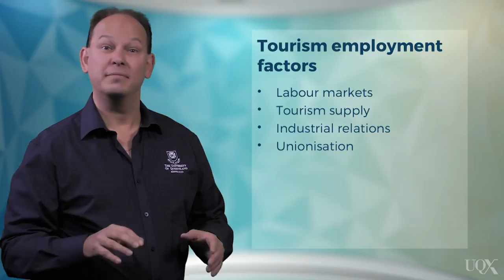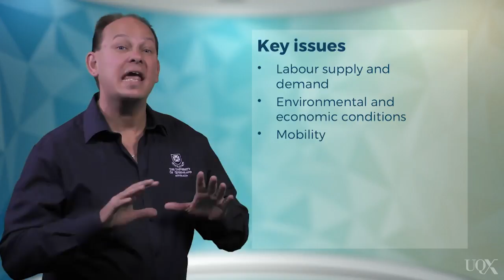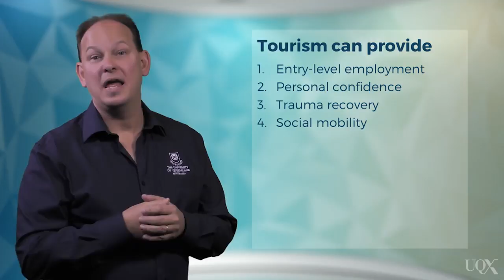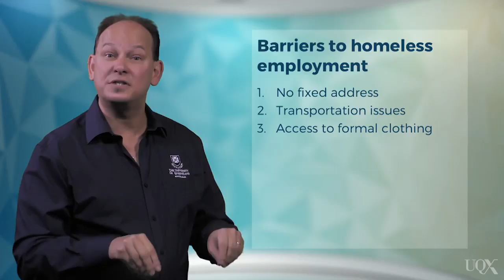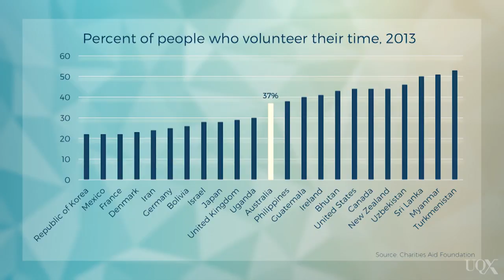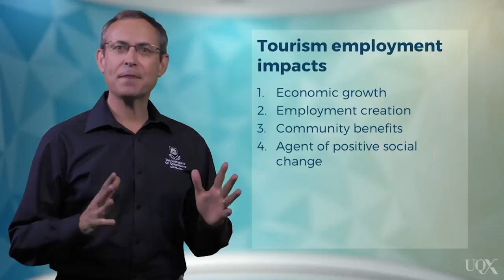UQx TOURISMx TOUR_029 Macro